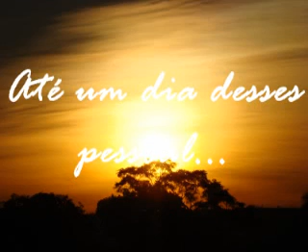1• Mochileiros de 2007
1• Mochileiros de 2007

Cerro Corá-PY

26 e 27 maio 2007

Trekking, Camping e Rapel

Galerinha vcs fizeram valer a pena...

Grande Abraço